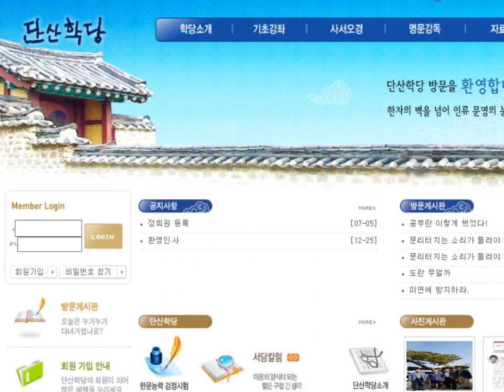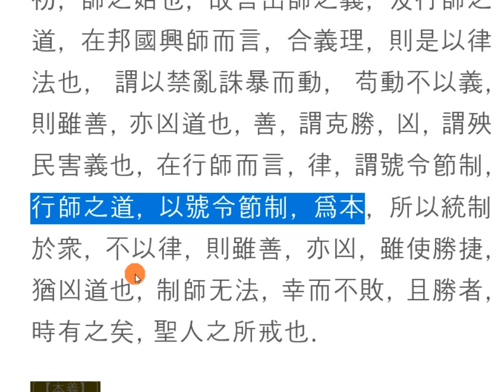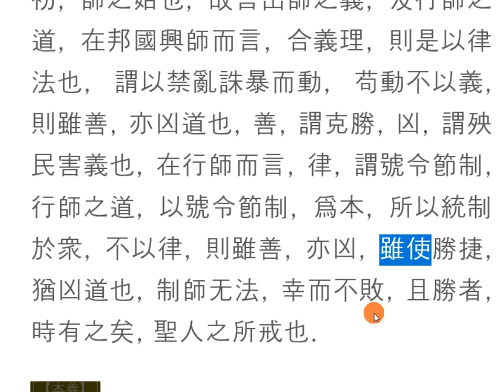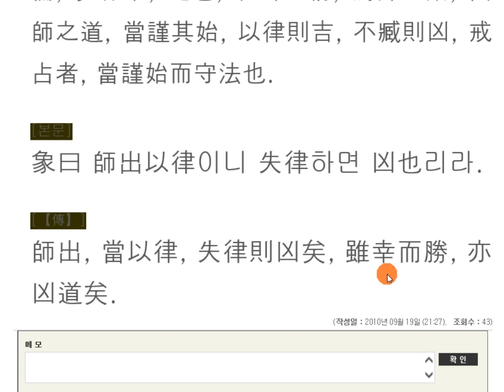주역강독(講讀) : 07[지수사] 549 初六, 師出以律이니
주역원전 강독, 주역원문 강독, 성독, 역학, 易, 師出以律
출사이율!
 많은 사람을 출동할 땐, 반드시 법이 있어야 한다.